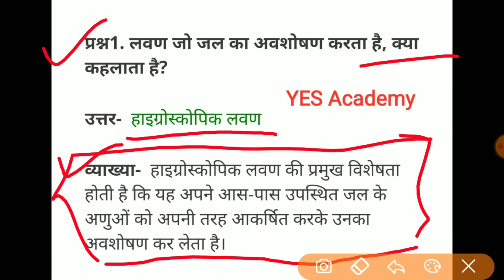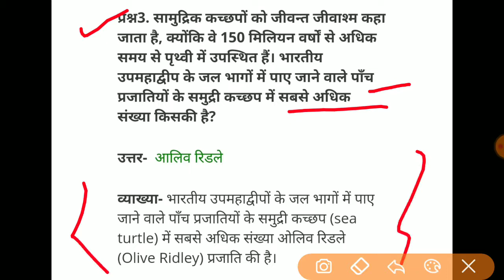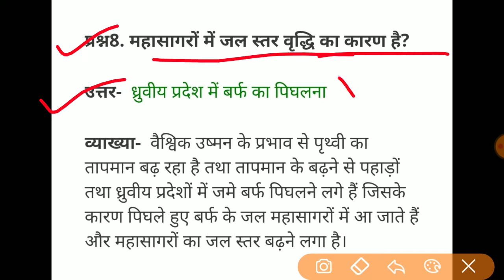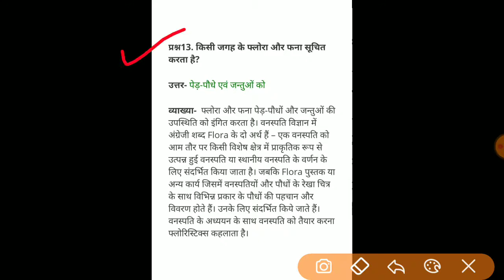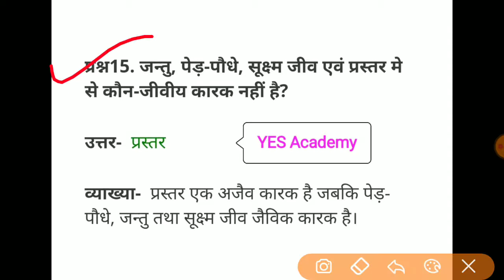पर्यावरण के 30 महत्पूर्ण प्रश्न | Environment Question for UPSC, MPPSC, UPPSC, CTET, MPTET, UPTET 🔥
सामान्य ज्ञान प्रश्नोत्तरी : पर्यावरण
पर्यावरण से सम्बंधित _paryavaran_most_important_gk
पर्यावरण और पारिस्थितिकीय पर सामान्य ज्ञान प्रश्न
Environmental Book Important Notes for Tate Examination

Environmental Quiz pdf